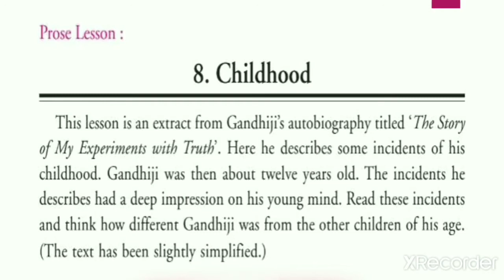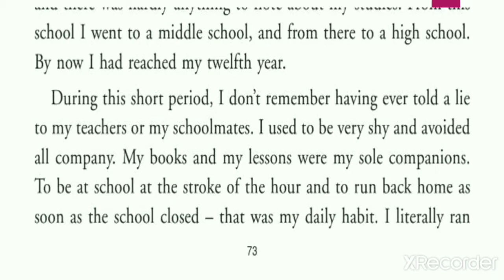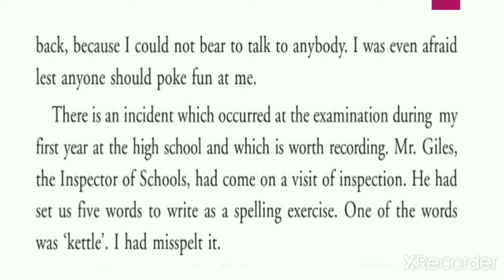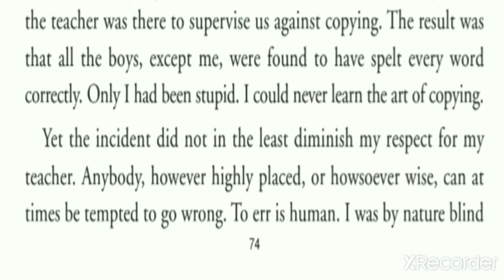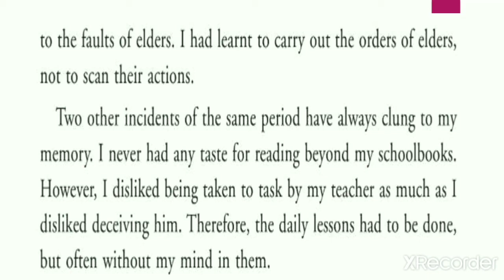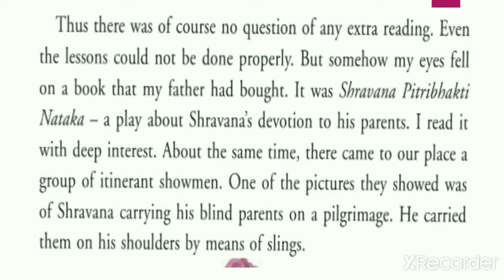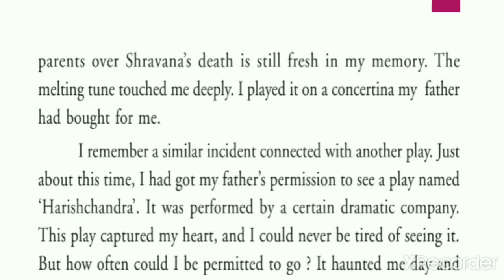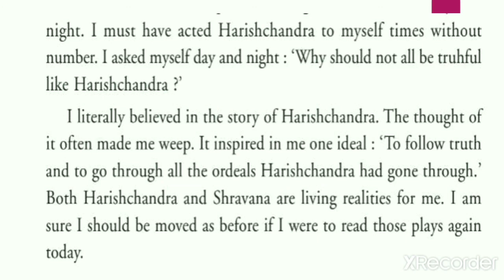lesson explained in Punjabi October November syllabus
lessons of life Gurpeet Dhaliwal, Here full lesson explained in easy way in Punjabi,